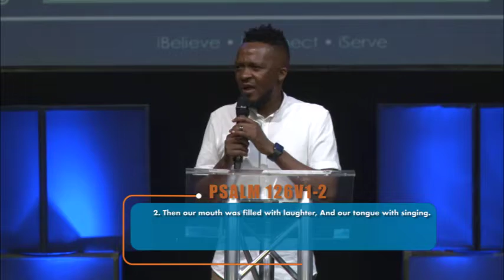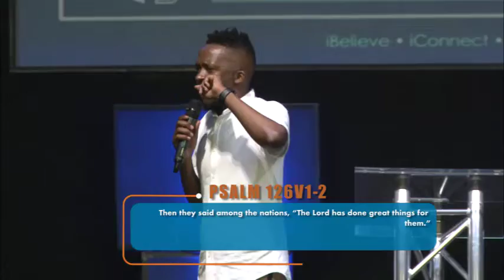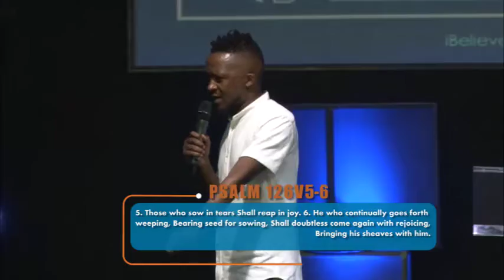A SEASON OF UNENDING HARVEST | PS JACOB MSIPHA